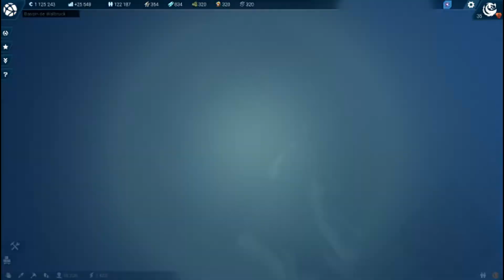Anno 2205: let's Play EP 12 déjà a 2/3 de la quête